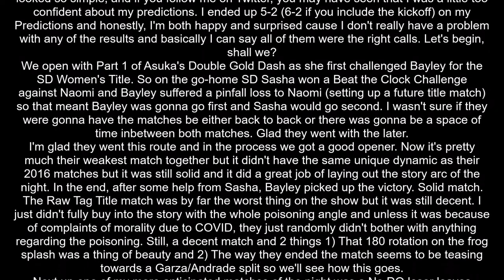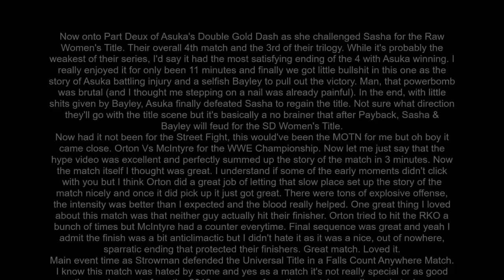WWE Summerslam 2020 Review